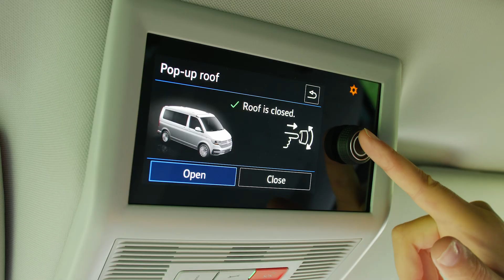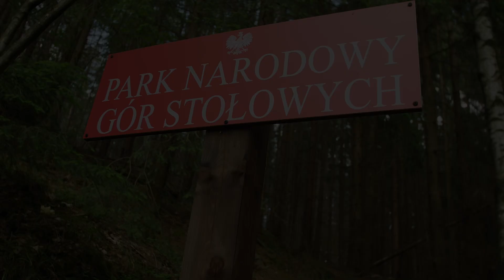Campery bez Ściemy #1 - Volkswagen California 6.1 2.0 TDI 150 KM - Pierwsze wrażenia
Cześć! Witam Was w naszej nowej serii „Campery bez Ściemy”, w której będę Wam opowiadał o różnych sposobach na caravaning. Będę tu pokazywał zarówno fajne samochody, jak i ciekawe miejsca w Polsce i zagranicą.

Formuła będzie typowo vlogowa, więc jeśli macie jakiś pytania dotyczące samochodu i chcielibyście, żebym rozwinął jakieś kwestie lub propozycje miejsc, które Waszym zdaniem powinienem odwiedzić w okolicy, to śmiało piszcie w komentarzach.